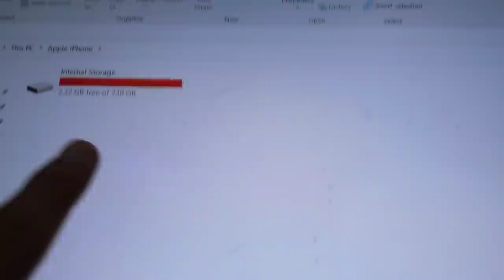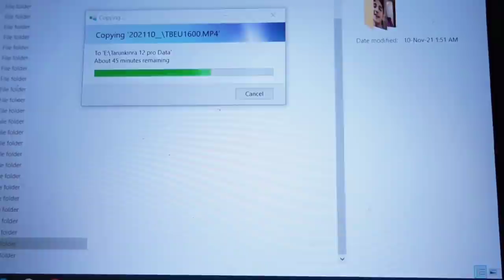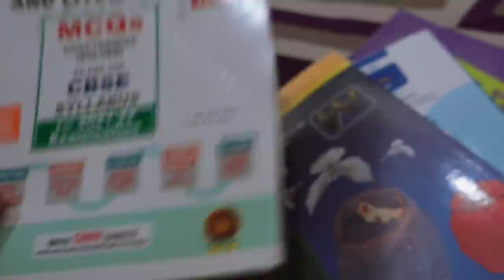BOARDS KI TAYARI ME HAALAT TIGHT 😭😅 | WEEKLY VLOG-1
Hey Everyone,

This is my first weekly vlog. I hope you will like it.